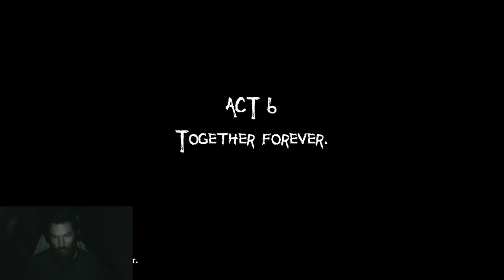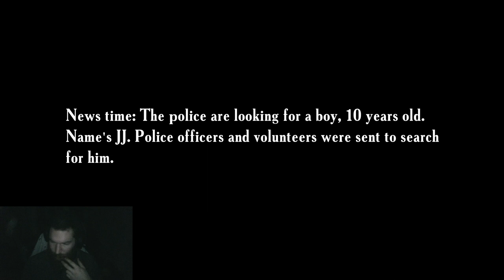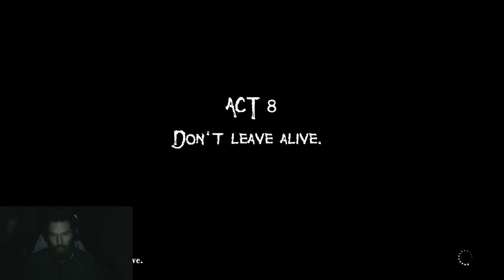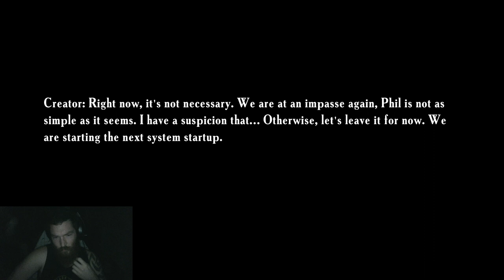OMG!!!! I AM THE KILLER CLOWN!!!! (Father's Day Playthrough Finale)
This just in, I am the killer clown!?, Finale for my father's day playthrough. Super cool game